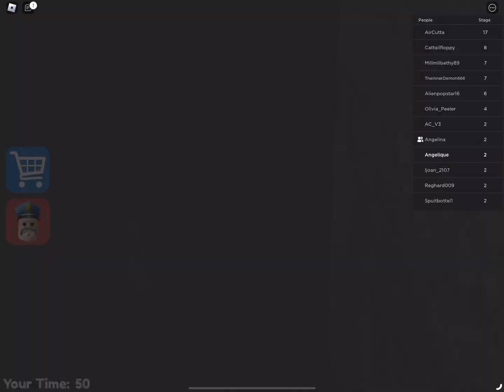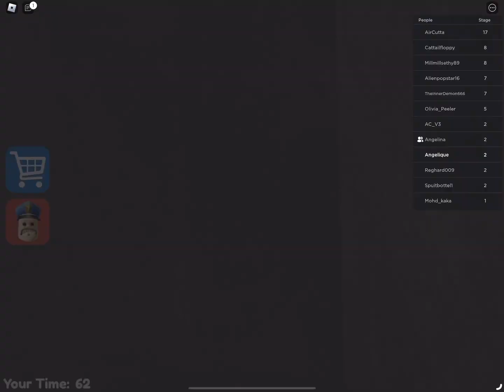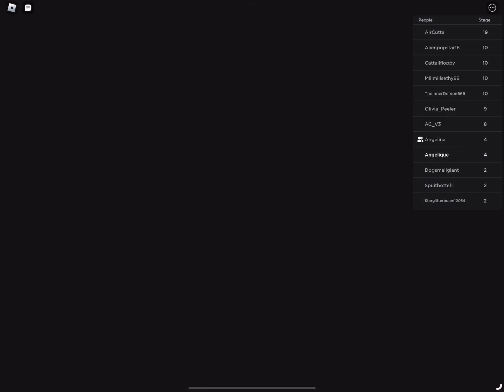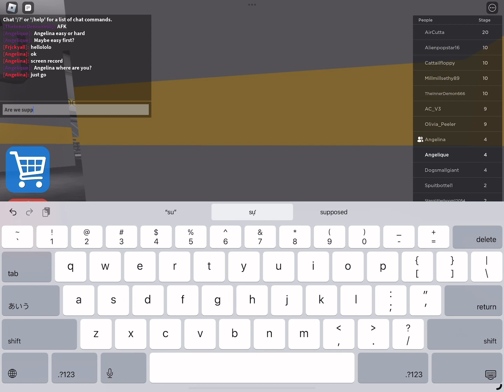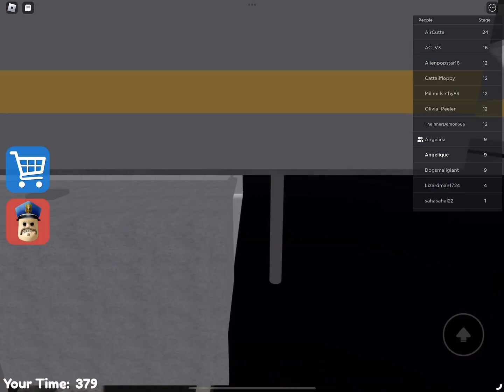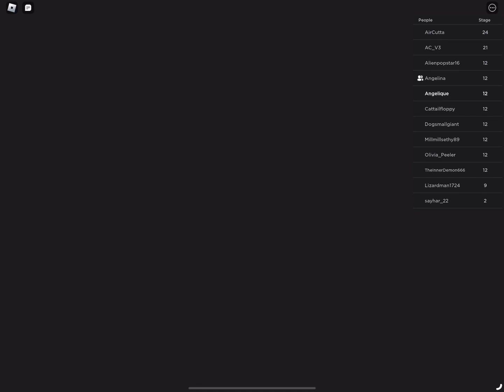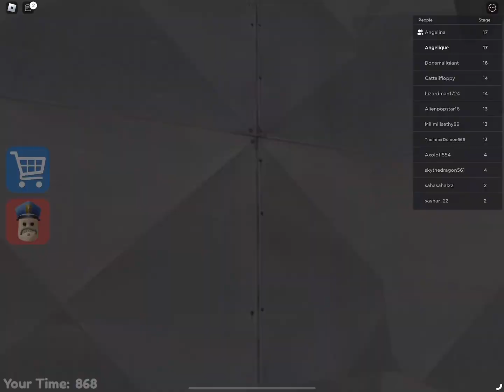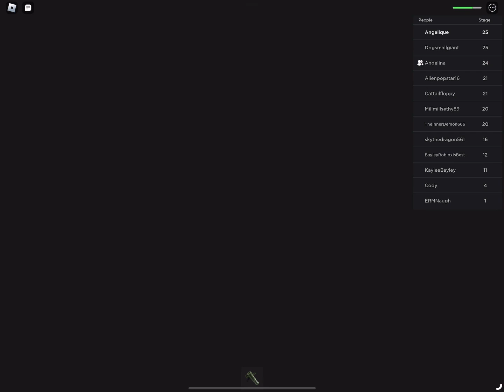Full runthrough of Barry's prison easy mode on Roblox Il Game review